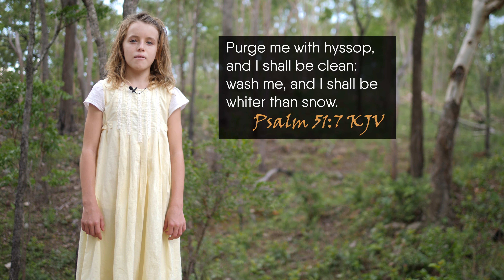How to sing Psalm 51:7 KJV - Purge me with hyssop - Musical Memory Verse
Tamar Sings Psalm 51:7 KJV
Purge me with hyssop, and I shall be clean: wash me, and I shall be whiter than snow.